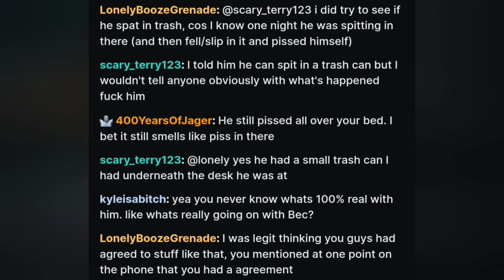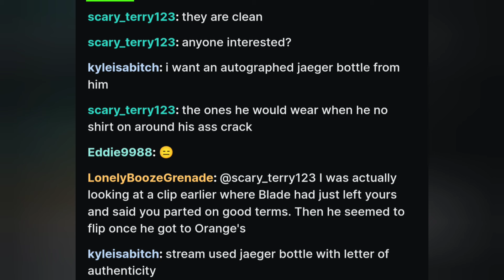OnlyUseMeBlade - Scary Terry EXPOSES Bryan faking content 💦 sells pants 👖 calls out Orange 🍊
@tributarytraveler5510 (his other channel got deleted 💀)